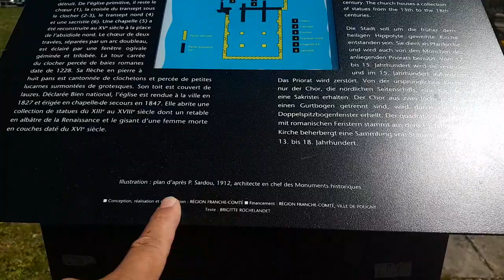Igrejas góticas da França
Arquitetura gótica, igreja católica france, França, antiguidades, medieval, ruínas, mundo antigo, séculos passados, mistérios, monges, padres, catedral, Sul da França, revolução, Paris France, turismo Diário de bordo de um caminhoneiro